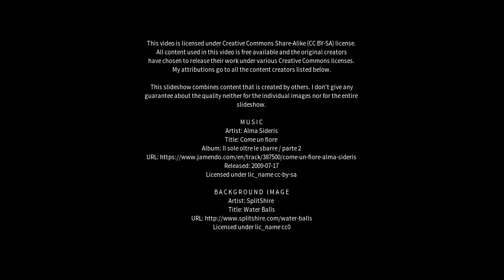Best places to visit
Best places to visit - Balmoral (Australia) Best places to visit - Slideshows from all over the world - City trips, nature pictures, etc.